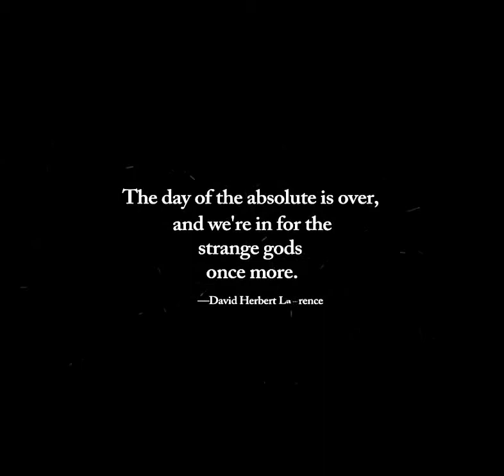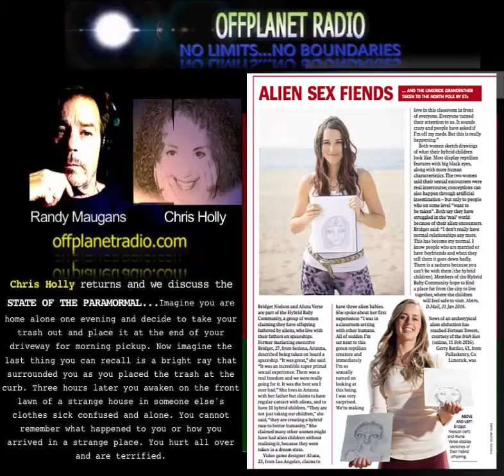OffPlanet Podcast with Chris Holly: People Like Us---Journeys With The Unknown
Original Video Courtesy Of Randy Maugans.

Chris Holly returns. We discuss (amongst other topics): disengaging the electronic matrix, grounding, the earth’s natural resonance…more on the transhumanist/technological singularity, the real time experiencers, “Alien Sex Fiends”, close encounters of the 6th kind…alien children?, the aging syndrome and experiencer programming breakdowns, “return entry” trauma that results in the massive injuries to human subjects, MUFON and its mis-handling of UFO data, the “Hangar 51” TV series: a case of tossing credibility for media exposure; the childish state of the paranormal.

Chris Holly is a long time veteran journalist in the paranormal realms of the internet. Both her personal perspective, and her passion for capturing authentic stories that involve real people, have distinguished her from the standard "woo woo" fare of blogs and YouTube channels. The stories she presents mix urban legend and spooky fringe science with a twist of psychological whodunit. Her voice is one of both the curious observer and involved participant, mixing empathy with a distanced reasoning facility.